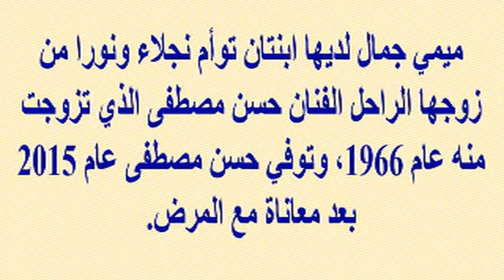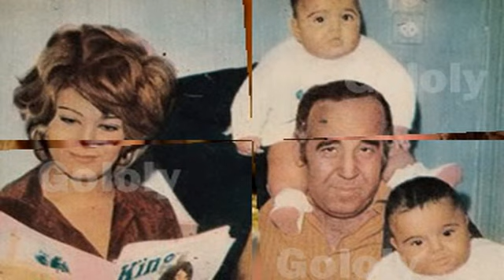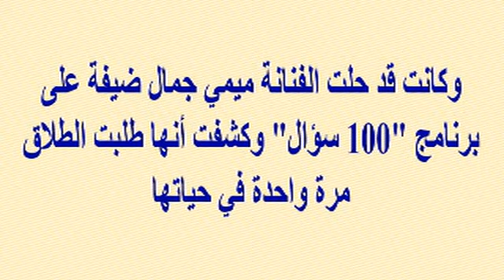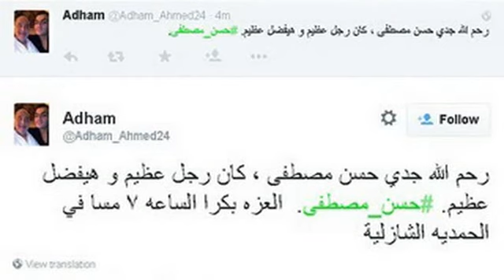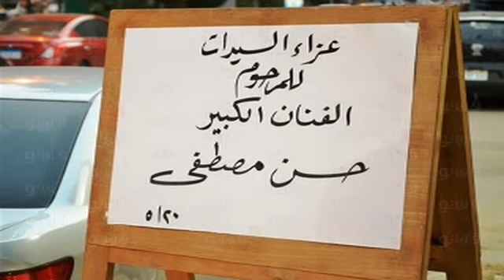خبر محزن عن ميمى جمال وشقيقها وشاهد إبنتيها التوأم وحفيدتها التى تشبهها...وأسرار زواجها من حسن مصطفى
وبرجاء زيارة مدونتى الجديدة على الرابط
  وشكرا

خبر محزن عن ميمى جمال وشقيقها وشاهد إبنتيها التوأم وحفيدتها التى تشبهها كثيرا...وأسرار زواجها من حسن مصطفى وهل سترتدى الحجاب